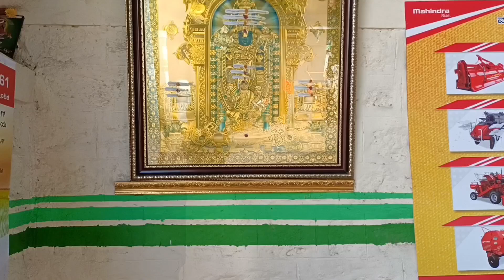Mahindra Rotavator & VST Shakti 130 di power tiller price details in Kannada |vst Shakti subsidy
Mahindra Tractor Rotavator. Hello friends in this video i have explained specifications, price and attechments of Mahindra Rotavator  and vst shakthi power tiller  in kannada language

 (For video promotions)

Mr Sanu kannada ( Sandesh )

You drop a message I will call back

showroom address and sales executive contact numbers

Jaya Agencies lohith nagara Nelamangala Bengaluru

please contact on office hours ! they will provide you a test drive .

VST Shakti 130 di power tiller price details in Kannada | vst tillers review in Kannada | vst Shakti
Vst Shakti
VST Shakti
VST Shakti 130 di
VST Shakti 130 di power tiller
VST Shakti 130 di power tiller price details in Kannada
VST Shakti 130 di power tiller price details
VST Shakti 130 di power tiller review
VST Shakti 130 di power tiller review in Kannada
VST Shakti tiller
VST Shakti tiller price details in Kannada
VST Shakti tiller price details
VST Shakti tiller review
VST Shakti tiller review in Kannada

ಹೆಚ್ಚಿನ ಮಾಹಿತಿಗಾಗಿ
ದಯವಿಟ್ಟು ನಿಮ್ಮ ಹತ್ತಿರದ VST showroom ಗೆ ಬೇಟಿ ನೀಡಿ